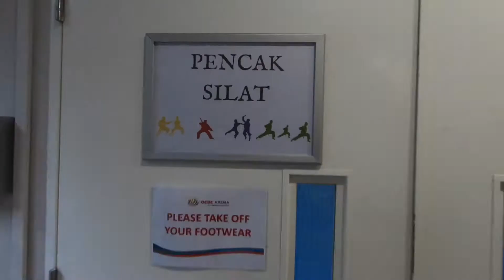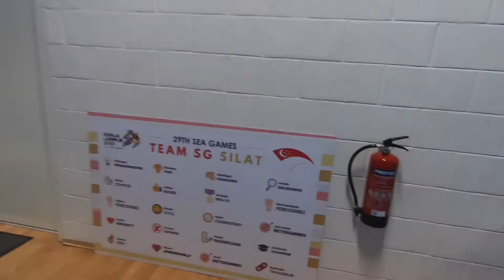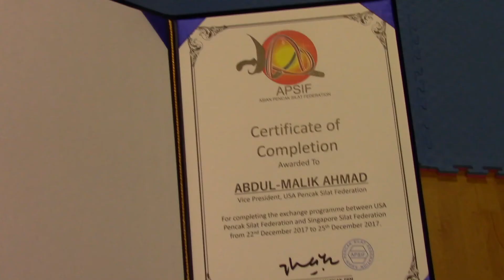Footsteps of Champions - Final Episode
Final episode of the journey across South East Asia to train with top Silat athletes and coaches. The trip ended on a strong note that included expert training from two time World Champion Shakir Juanda from team Singapore.